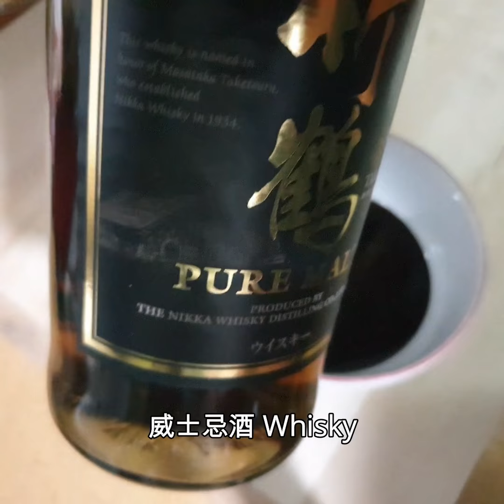砂锅排骨 Casserole Pork Ribs